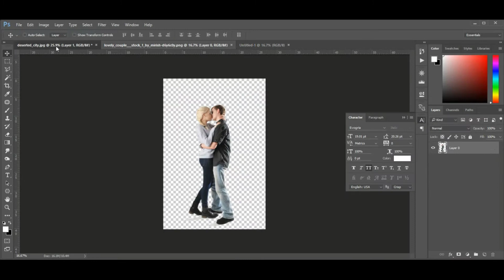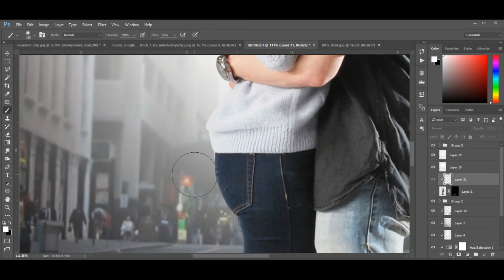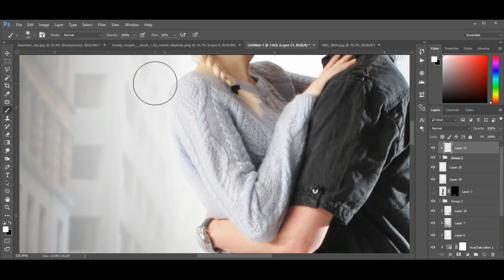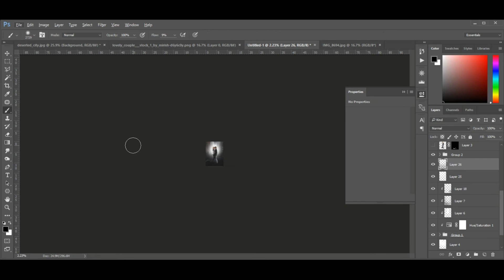Blending Images In Photoshop | Speed Art | GraphicsD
◼Hey, If you Want to know How I blend My images Then Watch this video till the End.
I hope it's useful for you!!

Im Trying To Blend my Images Like maxin asabin Art.

◽ HD full Image  : Visit My Facebook Page